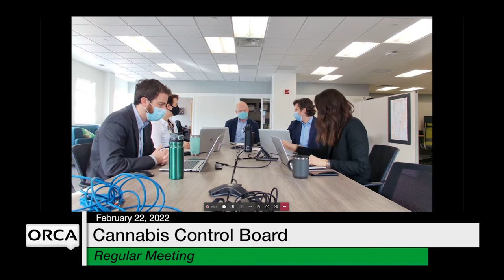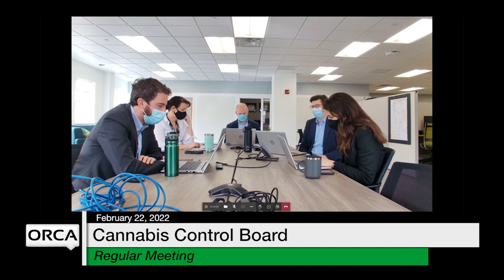Cannabis Control Board - February 2, 2022 [CCB]